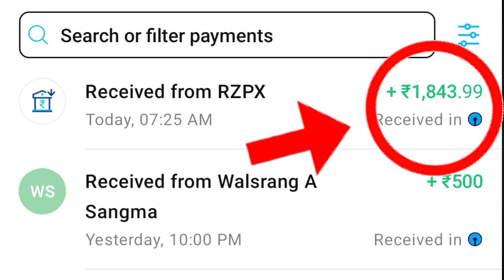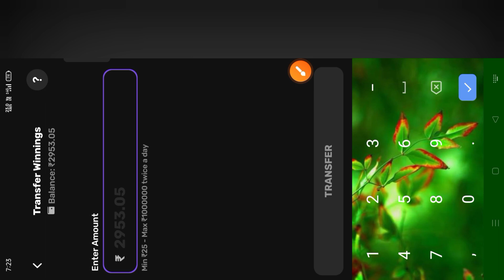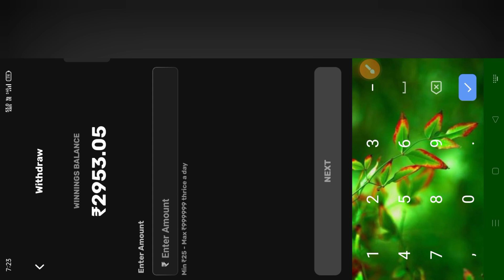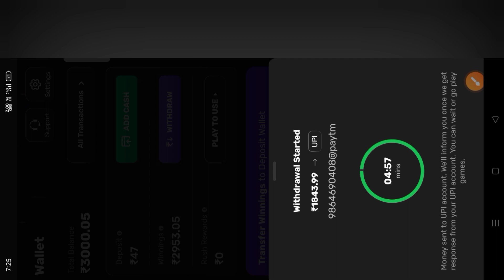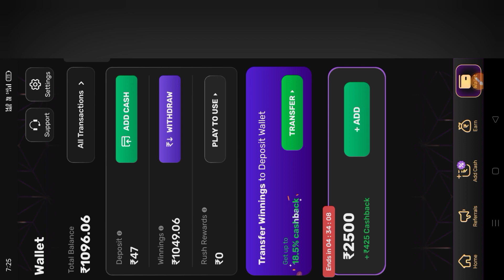Free Cashback 425 Withdraw live proof 🤑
Apps link Download kabo tangka kamaibo

💯 Works

Welcome 🙏